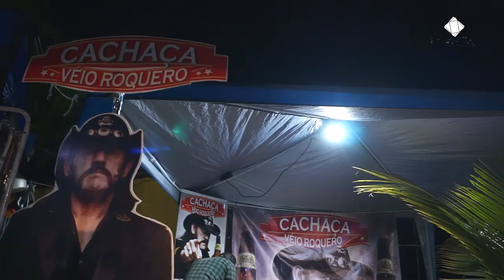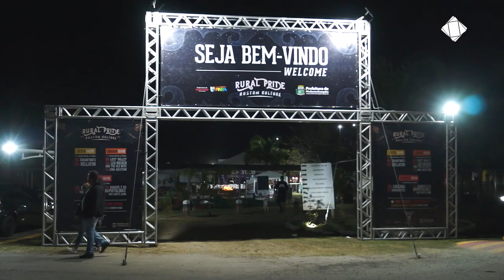Rural Pride reúne amantes da Kustom Kulture em Pindamonhangaba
A cidade de Pindamonhangaba respira cultura, tradição e também recebe novas iniciativas que fomentam o turismo e a economia local. Um bom exemplo dessas novidades do calendário de eventos da Princesa do Norte é o Rural Pride, kustom Kulture, cultura de customização de motocicletas, carros antigos, Pin-ups e tatuagem que promove uma experiência única para os visitantes.